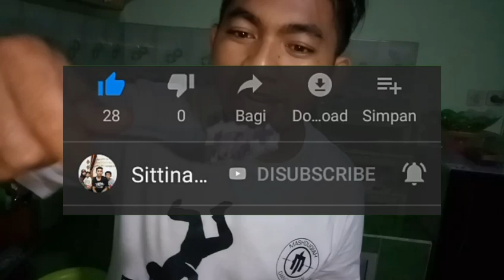KLEPON CETOT NAMANYA ENAK RASANYA ALA MASAKAN KAMPUNG